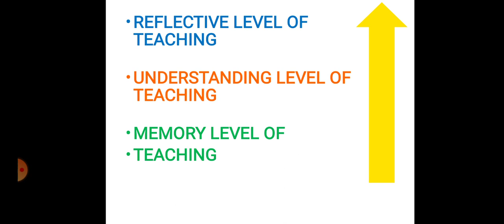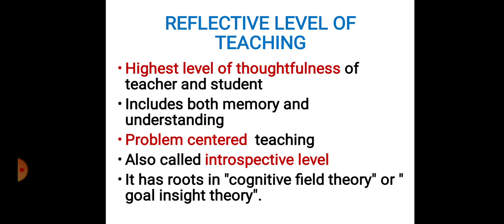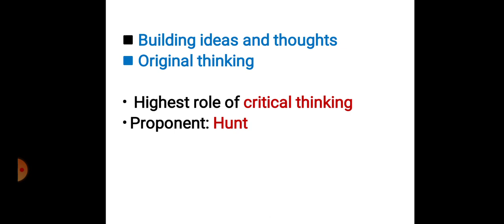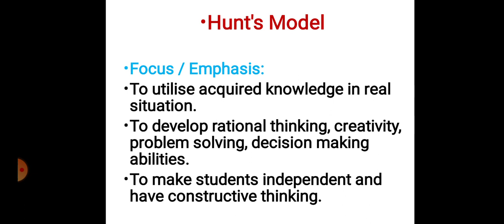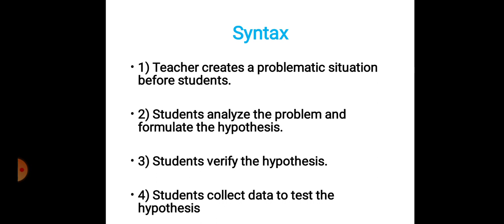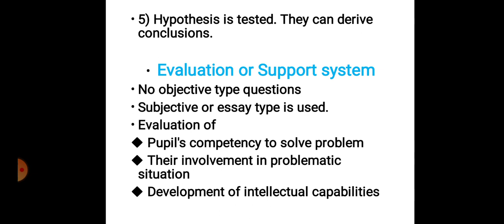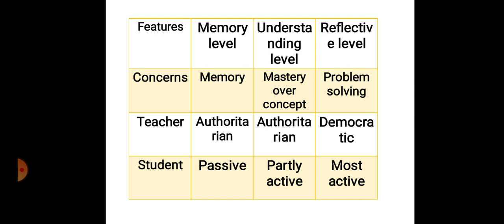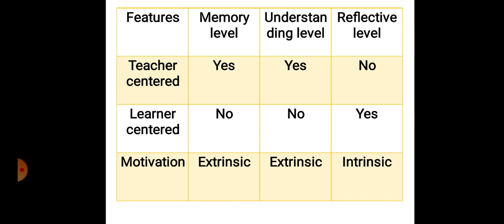Reflective level of teaching & Hunt's model. Levels of teaching. UGC NET JRF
Stay safe 😀